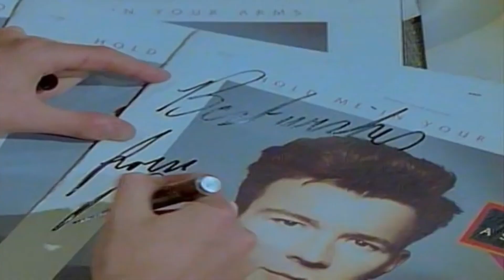Rick's Hit Videomix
Created with DaVinci Resolve Studio 18.

TRACKLIST:

- Whenever You Need Somebody.
- Together Forever.
- My Arms Keep Missing You.
- She Wants To Dance With Me.

Non-commercial use.